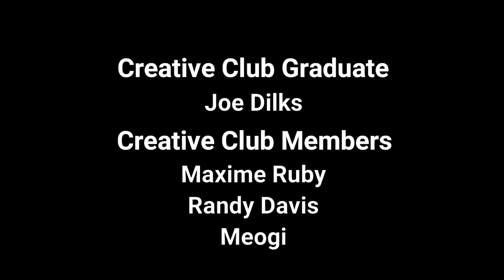No Man's Sky Frontiers Base Tours, The Amazing Timeless Clock Tower By Mirac & Uminari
A massive thank you to my Creators Club members...

Maxime RUBY
Randy Davis
MEOGI
Joe Dilks

Join the Creators Club to get access to perks, Custom Base builds, Chance to join my streams and more:

Thank you to everyone who takes the time to watch my content, Hopefully iv earnt a like and a sub :) Stay safe guys

@ BoidGaming